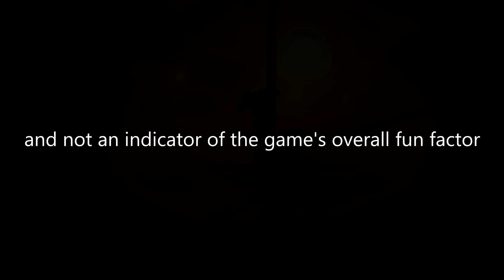Greedfall but nothing works (2019)